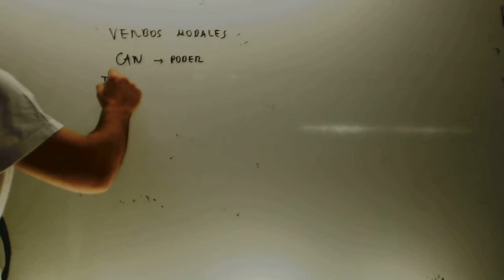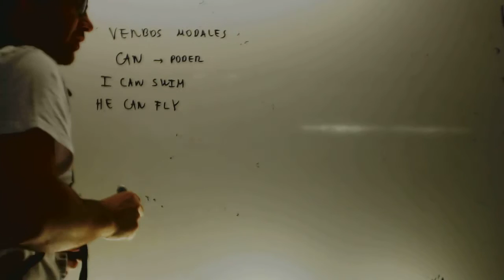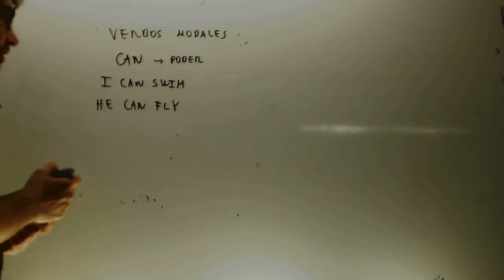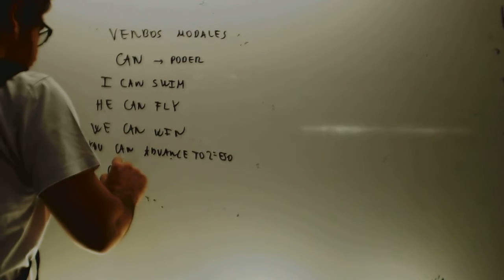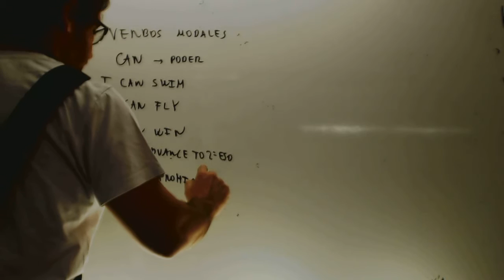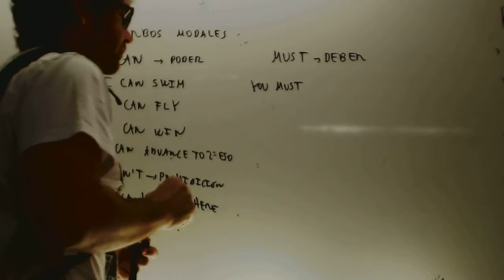Can Must Ingles 1 ESO Academia Usero Estepona